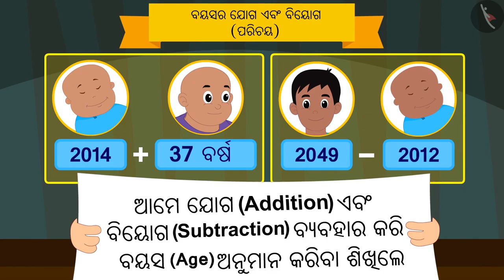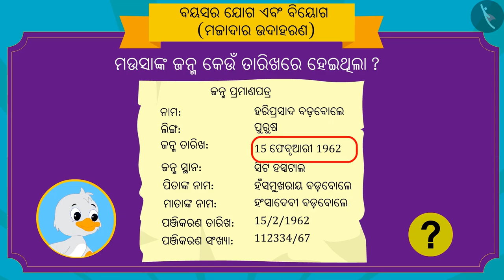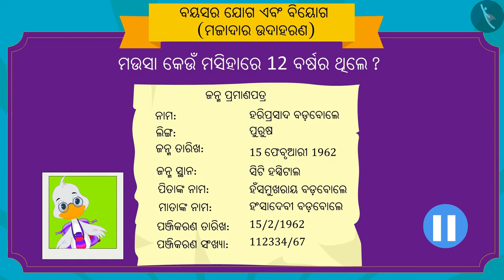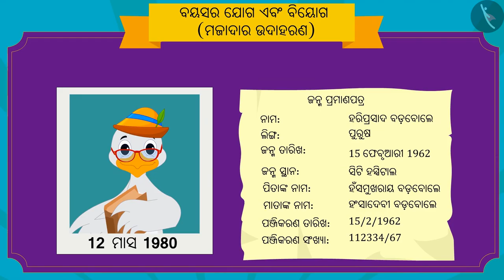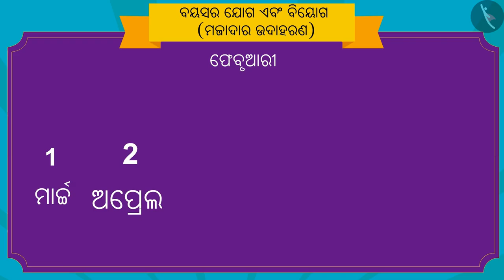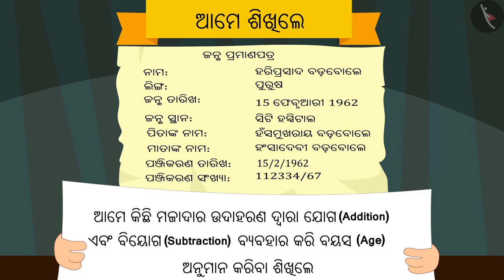ଆସ ବୟସ ଜାଣିବା | Part 2/3 | Calculating Age | Odia | Class 3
ଆସ ବୟସ ଜାଣିବା | Part 2/3 | Calculating Age | Odia | Class 3 | ସମୟ ଓ ପଞିକା | कक्षा 3 | NCERT | ସମୟ ଯାଉଛି

Calculating Age | Time & Calendar | Grade 3 | NCERT | Time Goes on

Welcome to part 2 of Calculating Age. In this video, we will discuss various examples of Calculating Age.